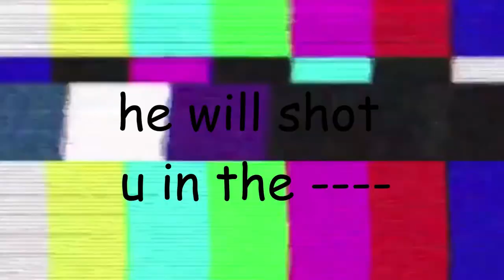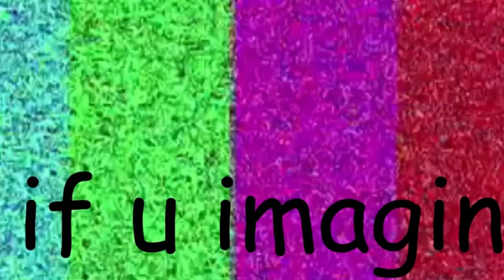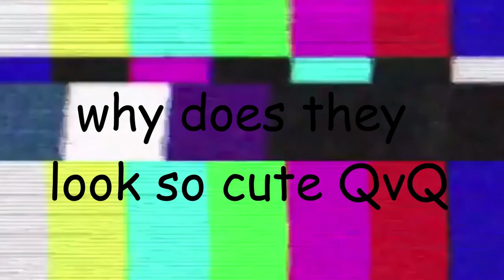if we were fnaf night guards ||gacha skit\meme (new)(read desc)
thats markiplier voice if u dont know and this a remake to an old video i made in the past i hope u like it its was fun making it ,if you wanna use my fnaf character design tell me in the comment section
and dont mind the thumbnail i still practice editing pic with my pc mouse